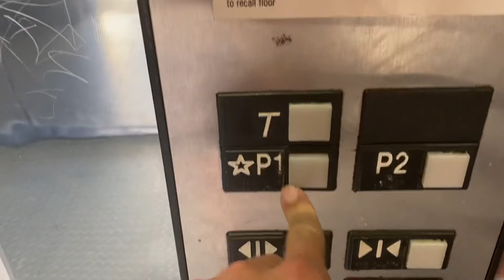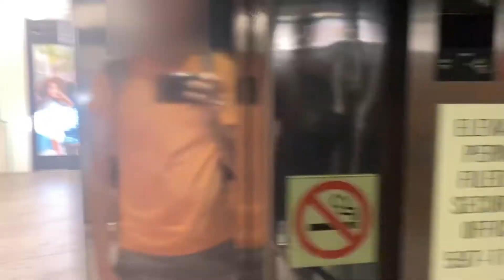Otis Series 1 Hydraulic Elevator at Ward Entertainment Complex (3/26/22)